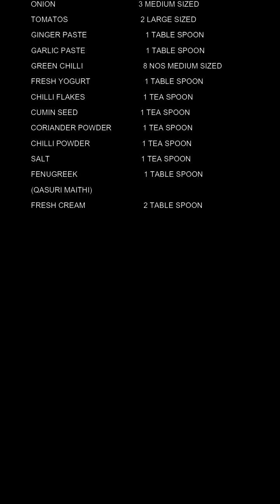RESTAURANT STYLE BONELESS MASALA HAANDI